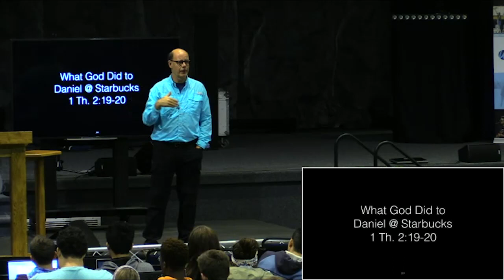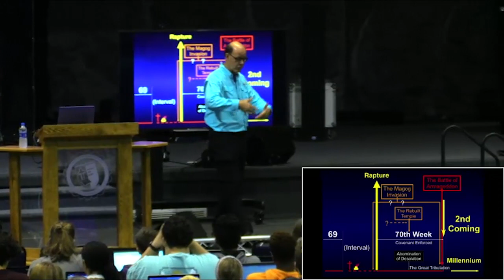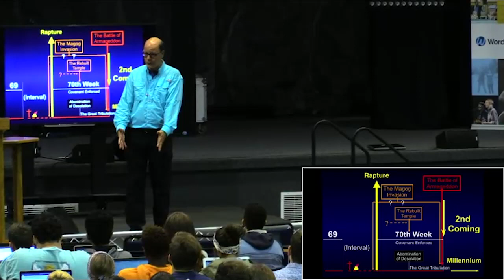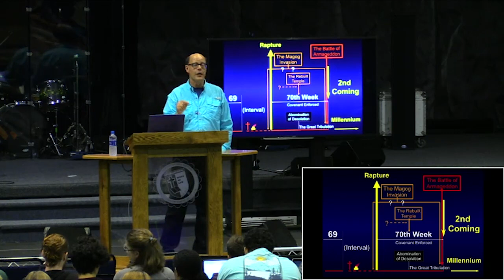WOL Revelation 6-22 - 19 The Consummation - The Wedding Banquet (Revelation 1-22 For 2018 - 19)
For more of Dr. John Barnett's explanatory Bible teaching messages go to DiscoverTheBook.org